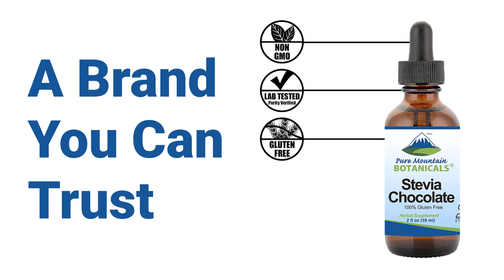Stevia Drops Chocolate - Alcohol Free and Kosher - with Natural Dark Chocolate - 2oz Glass Bottle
Stevia Drops Chocolate Amazon

Stevia Drops Chocolate Walmart

BEST TASTING: Enjoy the better tasting natural sweetener available with zero calorie, zero carbs and a non-glycemic formula. Perfect addition to your keto or low carb lifestyle – Try in your morning coffee or tea.

TRUSTED: Our Chocolate Stevia is now KOSHER, VEGAN and GLUTEN FREE. Made with NO Harsh Preservatives or Fillers. NO Potassium sorbate, NO Sodium Benzoate, NO GMOs

MADE IN USA: FDA registered, GMP and Kosher certified facility to ensure our sweet stevia drops are the highest quality, potency and consistency every time.

TRY OUR PRODUCTS with NO RISK - At Pure Mountain Botanicals we take your experience with our products to heart. If you are not happy with our product, just let us know - we're here to help.